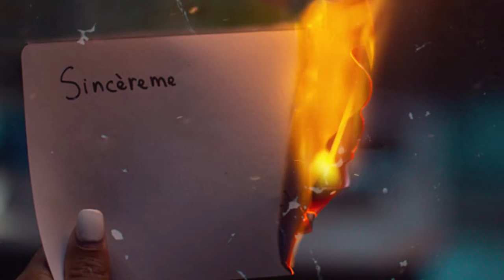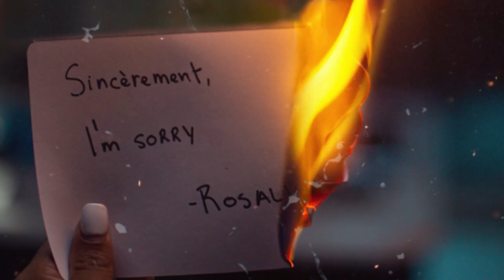Rosalvo - No Love (Visualizer)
Produced by: DJ Kay Kay, KM prod, J Benz, Greg, Massive
Mixed & Recorded by: WVSSIII